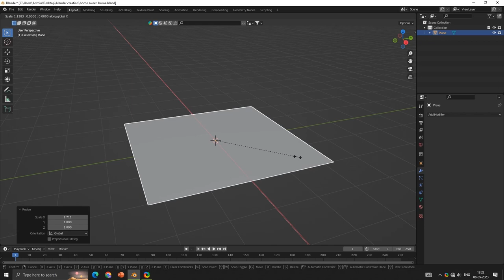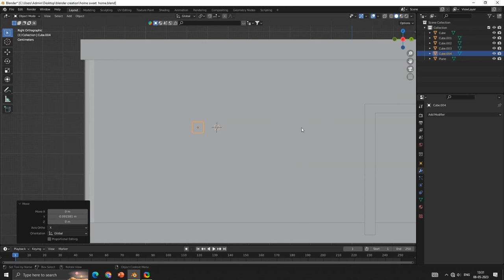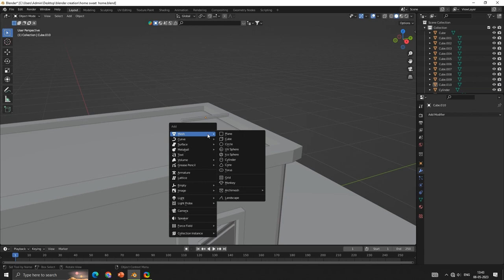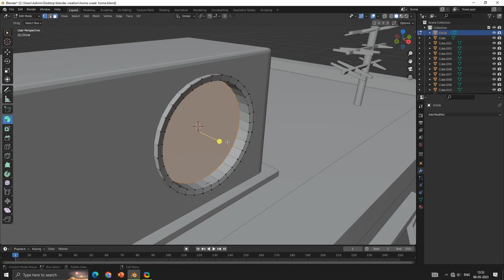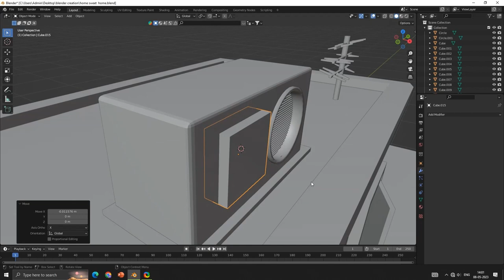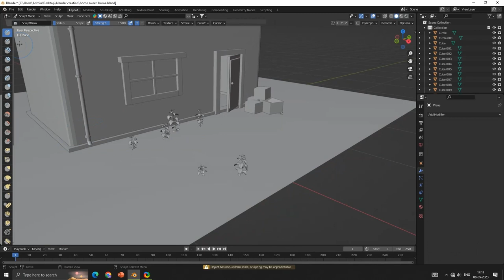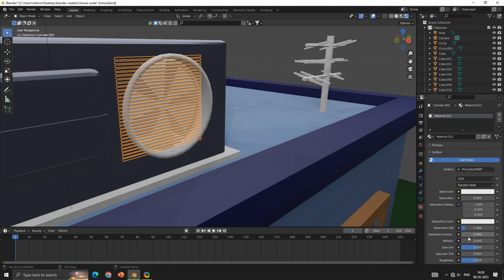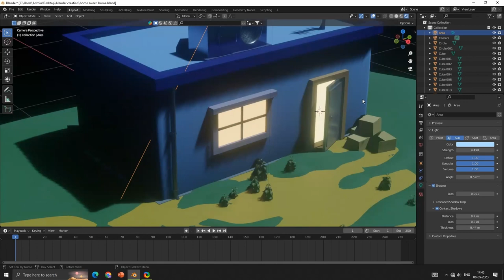I Make a beautiful house From blender beginners